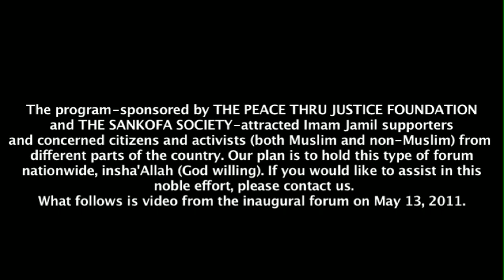A CONVERSATION ABOUT THE LIFE AND LEGACY OF IMAM JAMIL AL-AMIN (FORMERLY H. RAP BROWN)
On the evening of Friday, May 13, 2011, a very important event was held at Georgia State University in Atlanta, GA. The program was titled, "A CONVERSATION ON THE LIFE & LEGACY OF IMAM JAMIL ABDULLAH AL-AMIN (The former H. Rap Brown)," and featured a thought-provoking panel of discussants that included his wife, Karima Al-Amin; a former officer of the Student Nonviolent Coordinating Committee (SNCC), Fay Bellamy-Powell; and Georgia State University's own, Professor Akinyel Umoja.

The program - sponsored by The Peace Thru Justice Foundation and The Sanfoka Society - attracted Imam Jamil supporters and concerned citizens and activists (both Muslims and non-Muslims) from different parts of the country. Our plan is to hold this type of forum nationwide, insha'Allah (God willing).

Let us film your next event. Special thanks to all who donated to this wonderful cause.